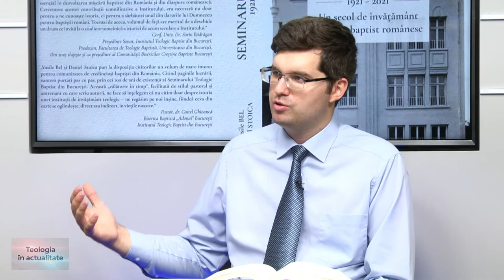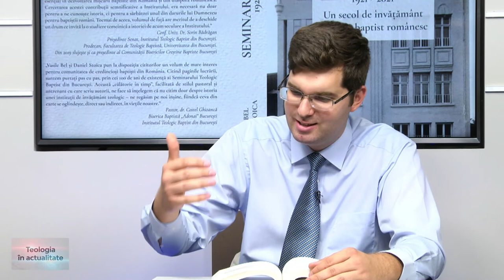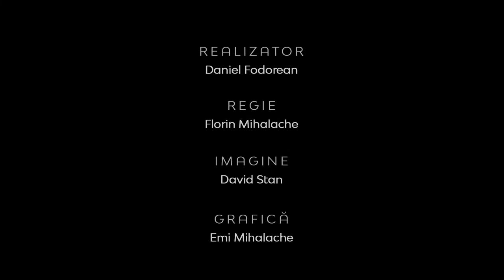Teologia în Actualitate | Contribuția Seminarului Baptist din București |Vasile Bel și Daniel Stoica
Teologia în Actualitate | Contribuția Seminarului Baptist din București | pastorii Vasile Bel și Daniel Stoica

CIF: 33686860